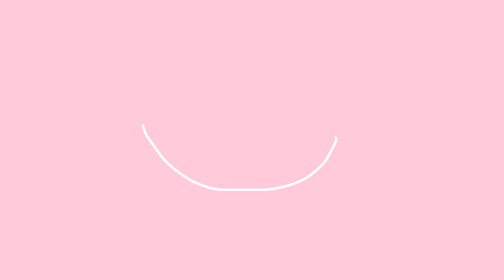In My Mind | Animation meme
I made this pretty fast!
Time taken: 3-4 hours
Character: Pink fox
Name: Raspberry
Gender: Female
Inspiration: merledoq

IK THIS WAS AN UNEXPECTED ANIMATION but I just wanted to make it for fun

I made most of the art with Sketchbook on my iPad and that took quite awhile

I made it look like cut out paper cuz I’m lazy and I thought it would look kinda cool